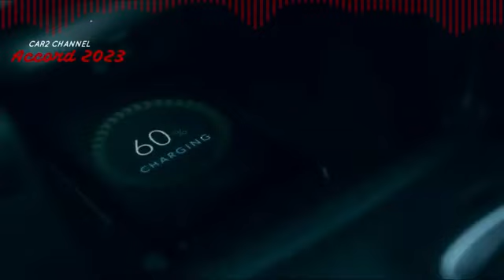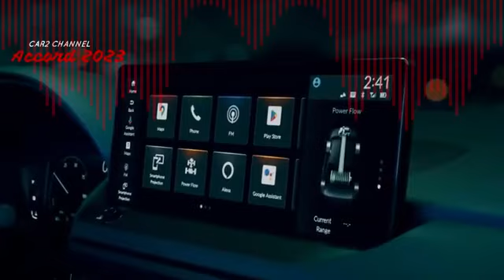12 8 Honda Accord 11th Generation 2